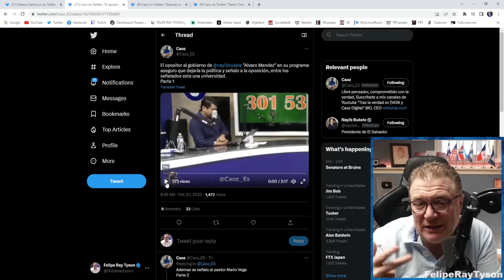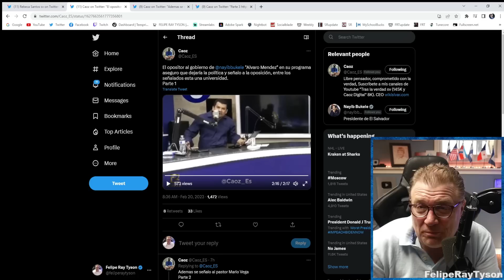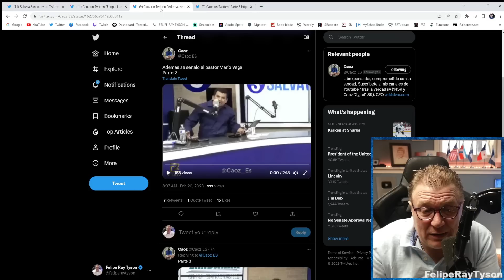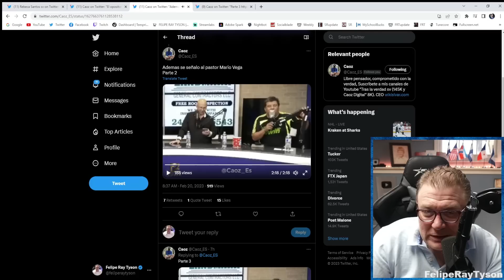ALVARO MENDEZ RENUNCIO de la Oposicion y Destapa Complot por los Partidos de El Salvador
El opositor al gobierno de Nayib Bukele, Alvaro Mendez en su programa renuncio de la oposicion y señalo a la UCA y los partidos Vamos, Nuestro Tiempo, Arena, Mario Vega y otros como porqueria. Por cuenta lo dejaron afuera.